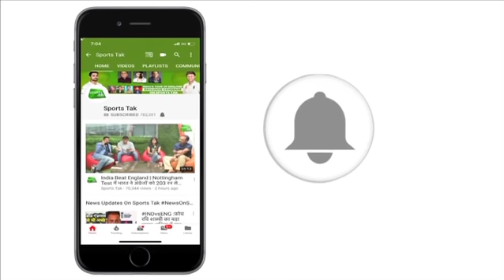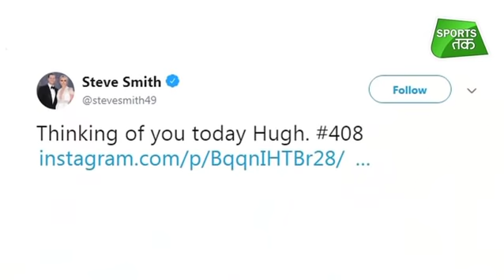Phil Hughes' 4th Death Anniversary: Smith, Clarke Remember #408, Pay Tributes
Phillip Hughes represented Australia in 26 Tests and 25 ODIs and scored 1535 and 826 runs. Tuesday marked the fourth year anniversary of his death